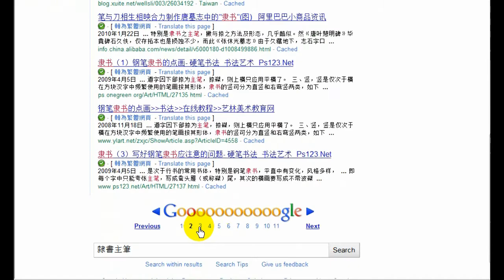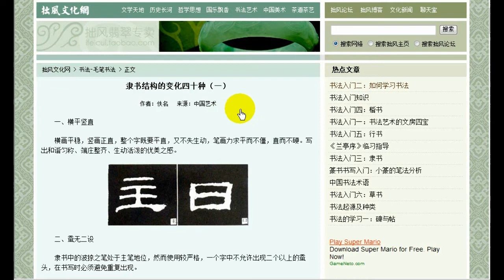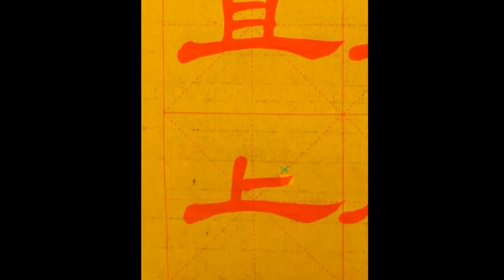Goose Tails As Major Strokes of Lishu Chinese Calligraphy 橫劃為隸書主筆之範例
Free Li Shu models for download
(Right click, Encoding, More, Chinese Simplified)
(may contain some Seal Style calligraphy models)

雁尾不雙飛 (No Two Goose Tails Fly Together) explained in the first few videos of Playlists

隸書結構橫劃為主筆之範例
Filename: GooseTails-AsMajorStrokes-Lishu-ChineseCalligraphy.wmv